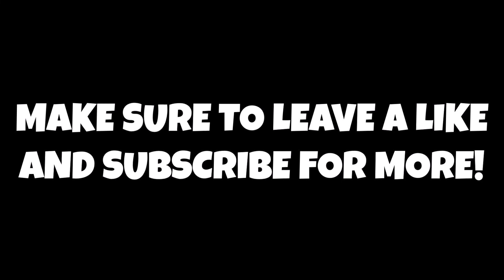ATLANTA HAWKS ARE TRADING FOR RUDY GOBERT?!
In todays episode of the CHB Podcast myself and Relly Hall Discuss some NBA trades and the 2022 NBA draft lottery and who we think the Orlando Magic should select with the 1st overall pick!